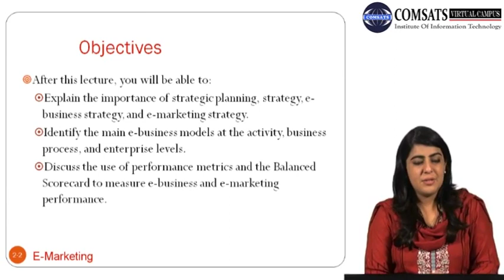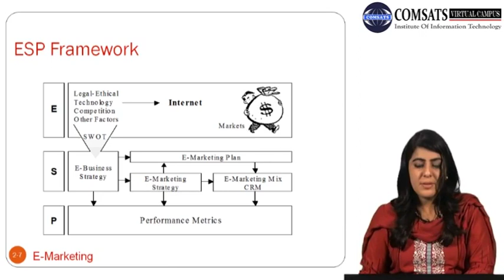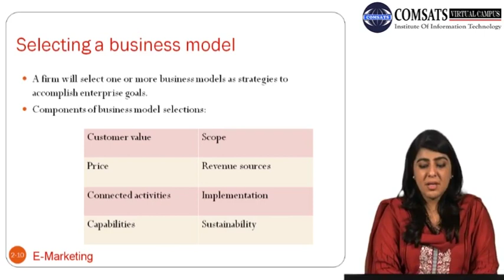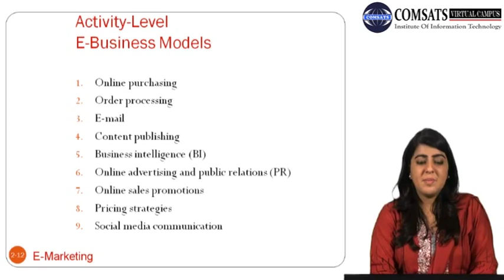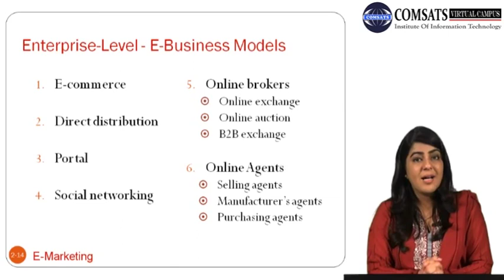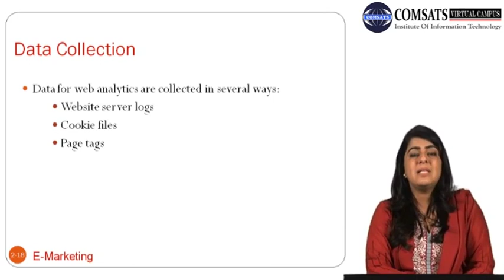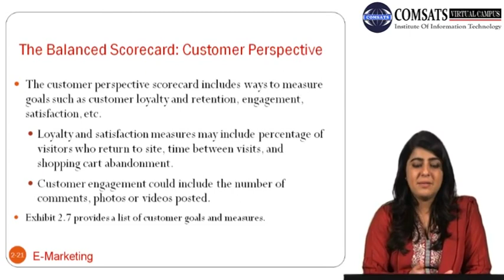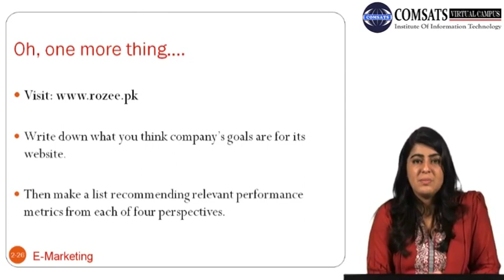Strategic E-Marketing|E Marketing Lectures in Hindi Urdu MKT777 LECTURE 03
Strategic E-Marketing